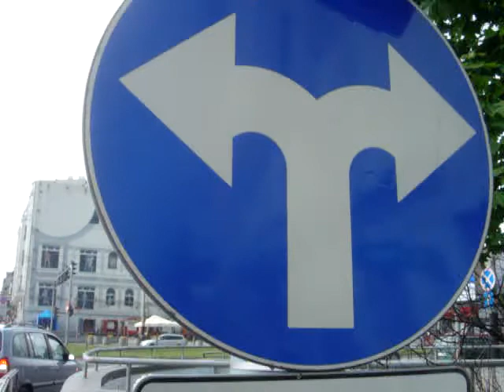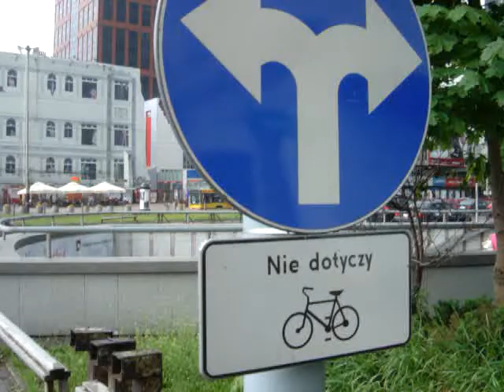Dopuszczenie jazdy rowerem na wprost z pasa do prawoskrętu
Dopuszczenie jazdy na wprost i wjazdu rowerów pod prąd na ulicy Piotrkowskiej w Łodzi.
Oznakowanie poziome wskazuje rowerzystom możliwość kontynuacji jazdy na wprost z pasa do prawoskrętu - jest on zarazem pasem do jazdy na wprost dla rowerów. Oznakowanie pionowe to tabliczka T-22 pod znakiem C-8. Widoczną na filmie organizację ruchu wywalczył Wojtek Makowski, łódzki Rzecznik Niezmotoryzowanych, zobacz:

Riding straight ahead is allowed for cyclists only, and forbidden for cars - they have to turn right or left.
[Where: Łódź, PL, Piotrkowska street]